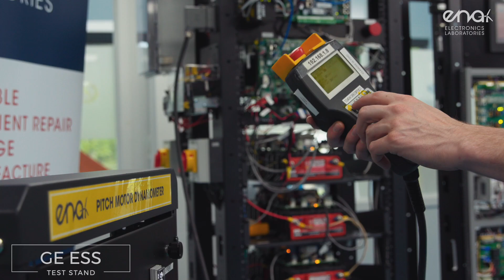GE ESS Test Stand- ENA Electronics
GE ESS TEST STAND

ENA Electronics Laboratories is an engineering company specializing in industrial electronic repair, electronic engineering + reverse engineering + renewable component repair. We are experts in our field + can provide a solution to any industry that uses automation in their processes.

D9ZD2J4OKXO2LWSE